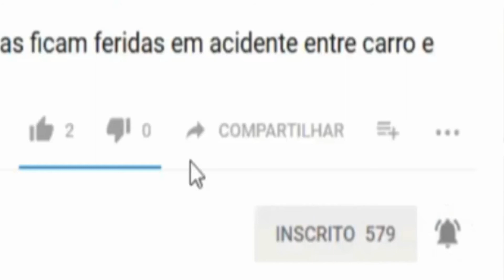EXPLIQUE ESSA MATEMÁTICA BRASIL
Você sabe quantos você paga em impostos no combustível? Veja este vídeo e descubra